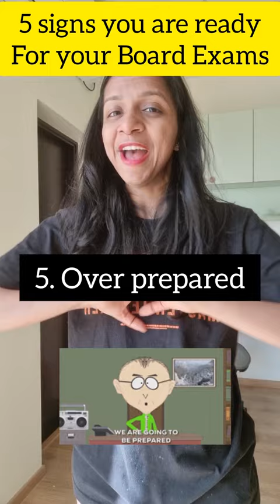5 signs you are ready for the exam!